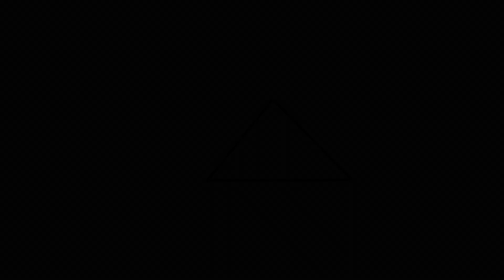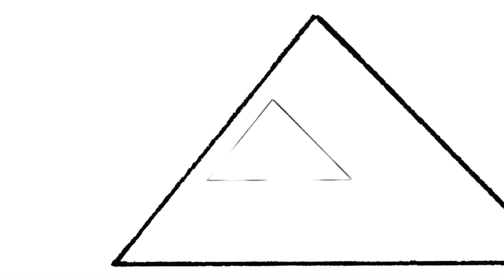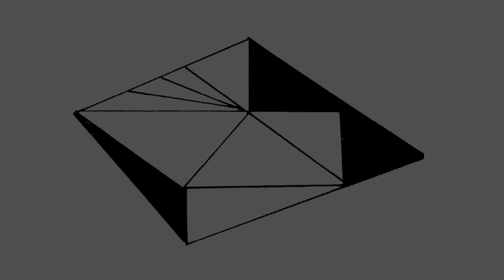MitsoGusto - Nimble feat. Mirontone [Official Visualiser]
Performed, Recorded & Mixed by MitsoGusto & Mirontone at  PiGi studio
Mastered by Nikos Lavdas at Kiwi studio